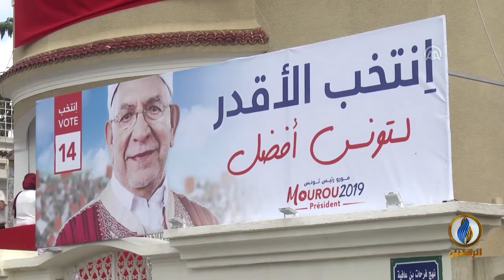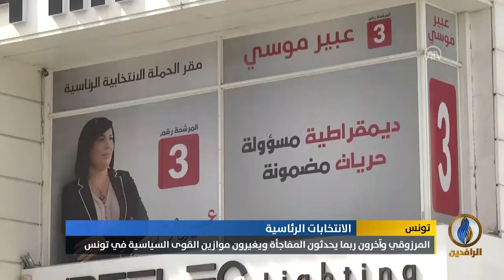تقرير | وكالة الأناضول: نبيل القروي يتصدر قائمة المرشحين للفوز في الانتخابات الرئاسية في